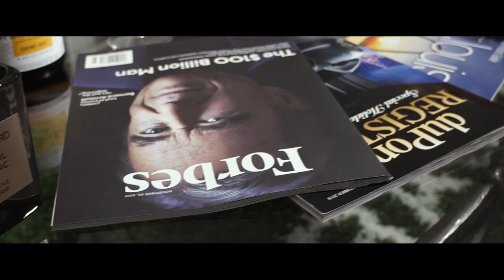Got Damn Hank P - ROI {Return On Investment} ( Official Music Video )